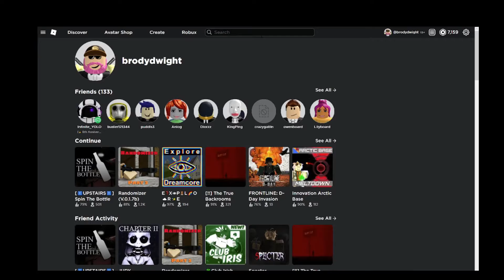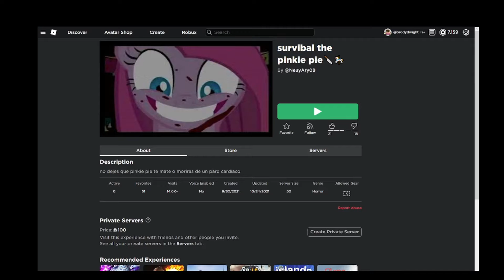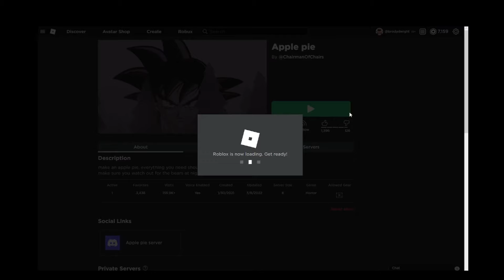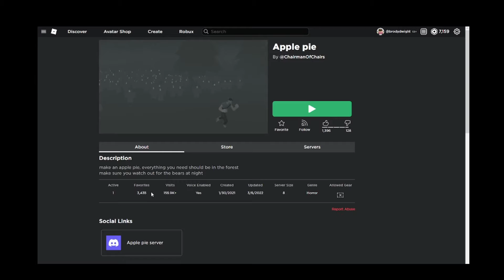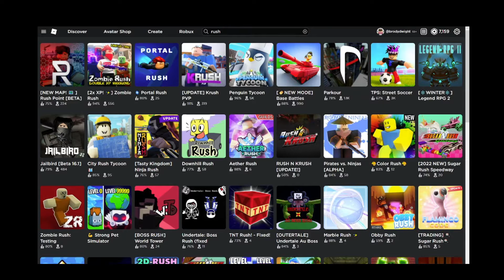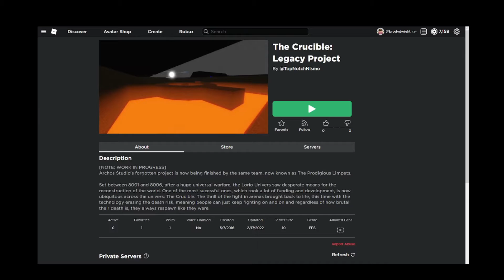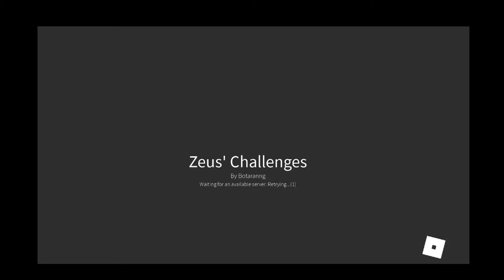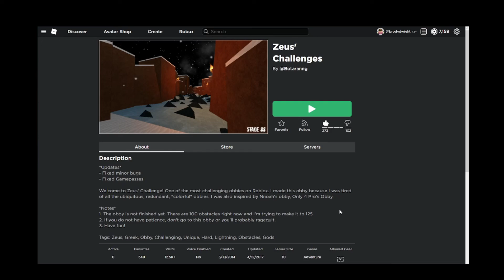Do You Want To Make A Pie? (Random Roblox Games 3)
Games Played